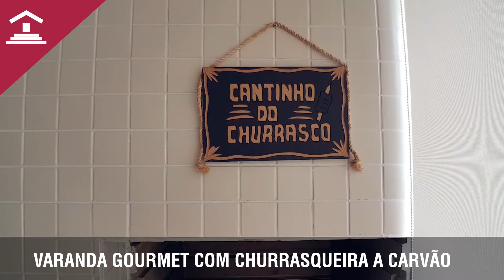FAROL DA ILHA - Apartamento 187m - Porteira Fechada - 4 Quartos - Ponta do Farol São Luis Ma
FALE CONOSCO DE MANEIRA RAPIDA! Clique no Link ⤵

➡ Faça Sua Simulação e saiba tudo antes.

➡CARACTERISTICAS
• Localizado no bairro do Cohatrac
• Possui 280 apartamentos em
• 4 (quatro) torres,
• Ocupa uma área de 18.000 m².
• Guarita de segurança e conta
• Com 02(dois) elevadores por Torre.

➡ÁREA PRIVATIVA
• 56m²
• 2 Quartos sendo 1 Suite
• Área de serviço
• Varanda Gourmet
• Sala
• Cozinha Americana

• Acesso para deficientes
• Campo de futebol
• Churrasqueira
• Elevador
• Forno de pizza
• Gerador
• Piscina
• Salão de festas já climatizada
• Praça Central
• Piscina infantil
• Sauna
• Solarium